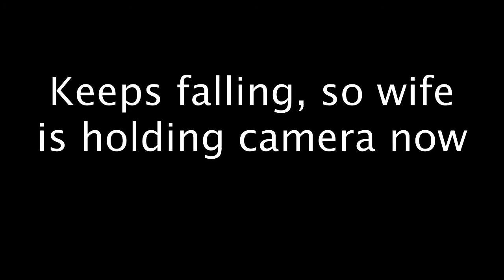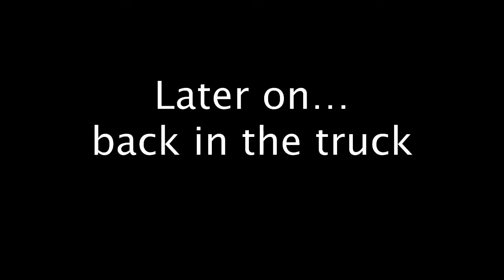Truckin Tuesday #20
In this video, my wife and I take a trip to the feed store to get hay for her horse. Had a comical moment with the GoPro and while in the feed store.

Facebook business page: Brucester2020